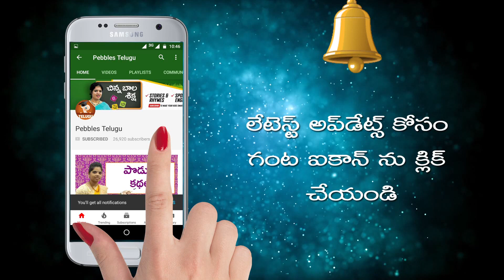Ammamma kathalu | Best Telugu Stories for kids| Duraasa gala kukka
Duraasa gala kukka -Ammamma Kathalu in Telugu
Grandma Stories in Telugu